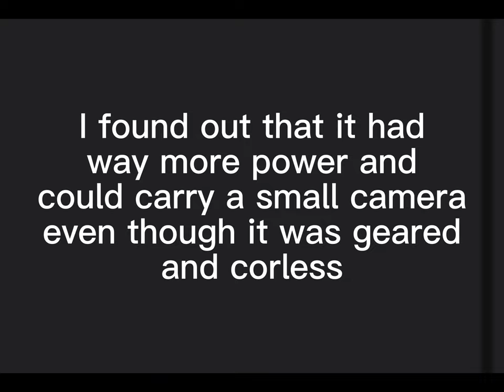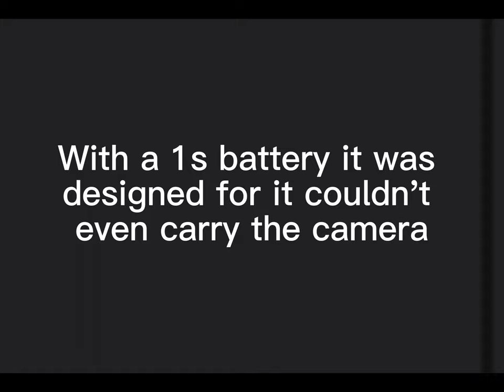JJRC H31 with 2s Li-po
I was reaserching about if you could put a 2s lipo battery on a corless geared drone without burning it up and all I saw was small brushless drones using 2s batteries as upgrade ones. I wanted more juice and power out of the older  corless ones that I had so I tried it out with 3 corless 1s drones

1. Sky viper Fury stunt drone

2. Blade 180QX HD

3. JJRC drone (I got this at a garage sale for 6 bucks and it didnt have a model number or anything like that, It only had the branding name)

Only one drone worked, JJRC drone( I could easily tell it was meant for 1s because of how sensative the controls are and how the gears would come loose). The sky viper fury would take off then shut of and reboot
and the 180QX would just blink lights at me and do nothing